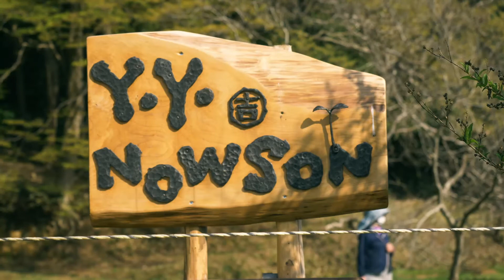ACE Club Spring Camp2018